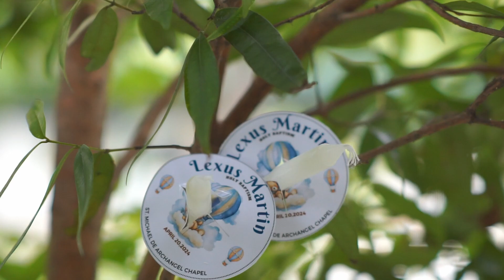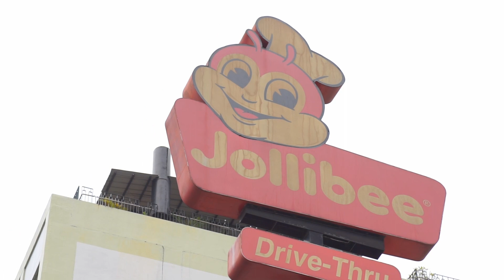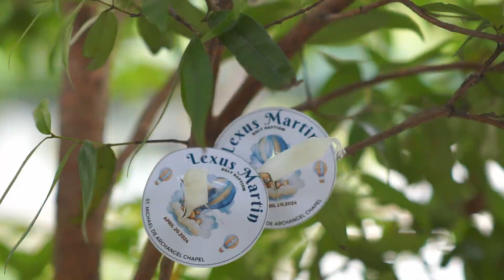Lexus Baptimas & Birthday